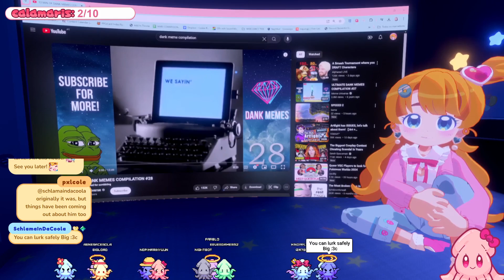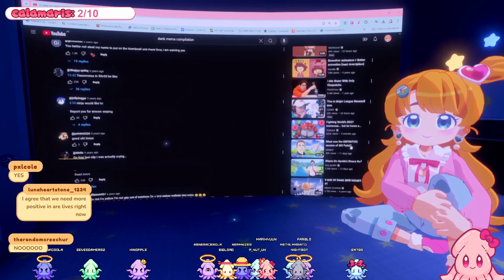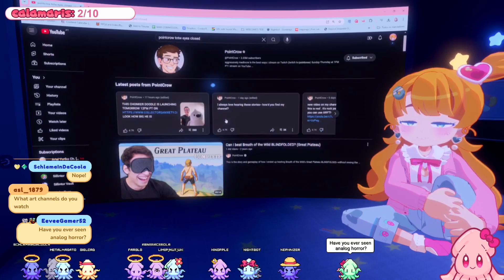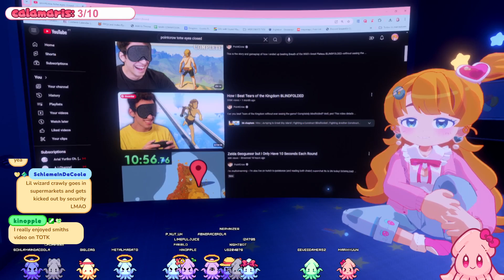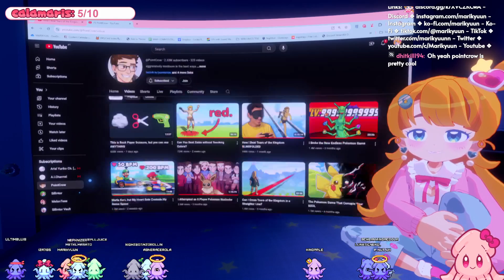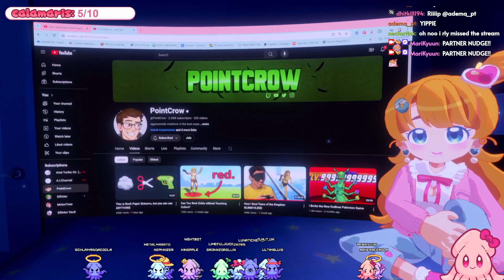Just Chatting but in 3D...